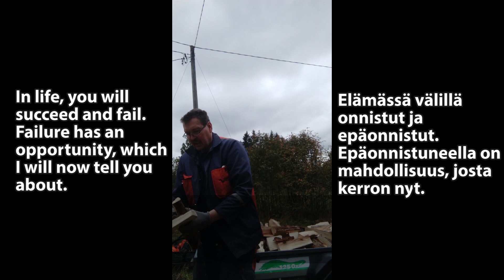Splitting the firewood from the air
This video is funny at first, but at the end of the video it's true. Life is full of successes and failures, but luckily we all have the opportunity to choose the best solution. - Tämä video on aluksi hassu, mutta videon lopussa tosiasiaa. Elämässä onnistutaan ja epäonnistutaan, mutta onneksi kaikilla on mahdollisuus valita kaikkein paras ratkaisu.